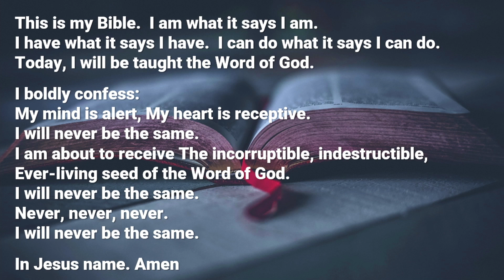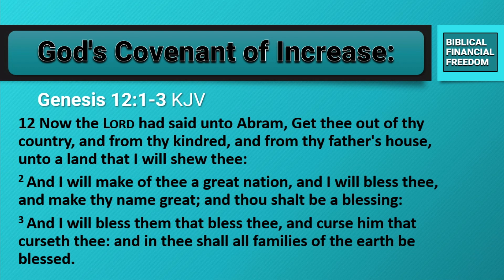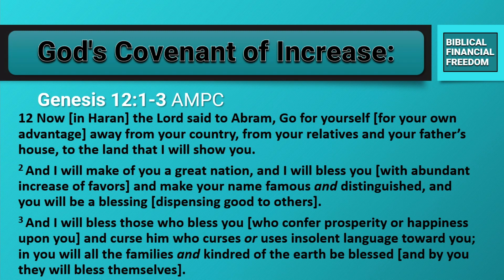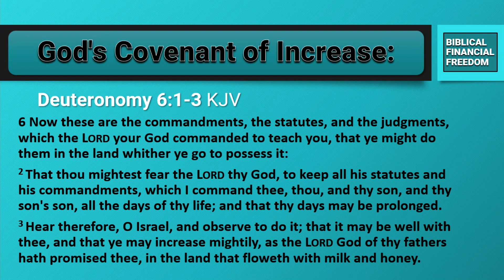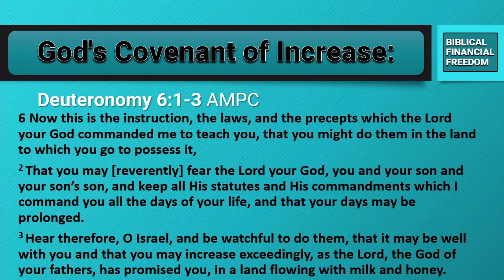BE LIKE JESUS MINISTRIES | Biblical Financial Freedom - God's Covenant of Increase - Ep 1